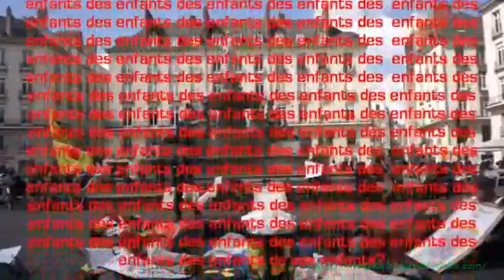Nantes, 27 avril 2013, sortons du nucléaire!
Nantes, place royale, samedi 27 avril, la coordination antinucléaire de la région nantaise (23 associations, syndicats et partis politiques : ) organise un hommage aux victimes de la catastrophe nucléaire de Tchernobyl...